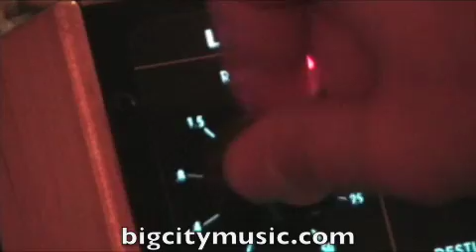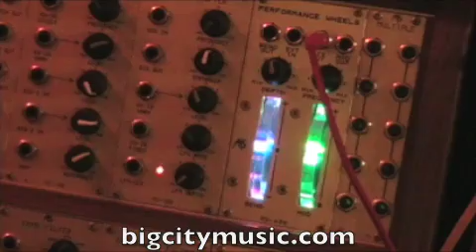Frostwave Resonator Mashup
This is the Frostwave Resonator, a very cool MS-20 filter clone.  We're using a Jomox XBase999 drum machine as a sound source.  The first clip is just a few simple filter sweeps to give you an idea of the musicality of this great filter.  In the second clip we're using the Moog MF-101 as an envelope follower to the cutoff of both the low and high pass filters(which we multed).  In the third clip we run the Moog Voyager's LFO and Sample & Hold outputs into both filter cutoffs (out of the VX-351).  In the fourth clip we use the Analogue Systems rs600 Performance Wheels LFO as a modulation source.  Mashup!
Big City Music